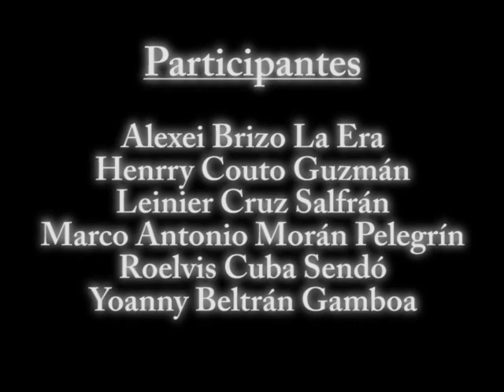Distribucion impresos y audiovisuales